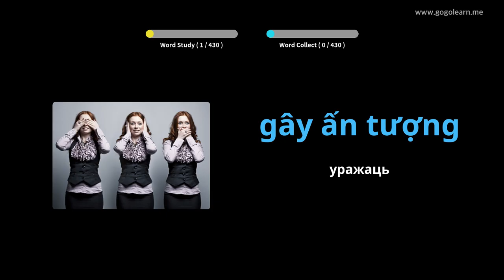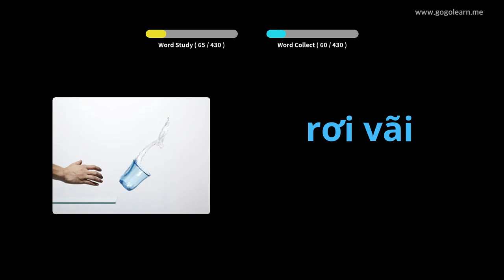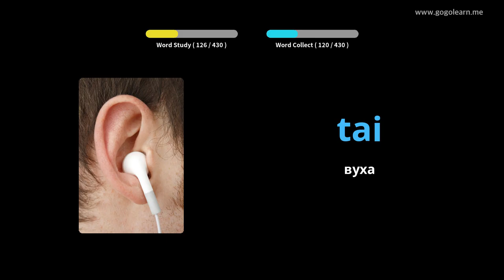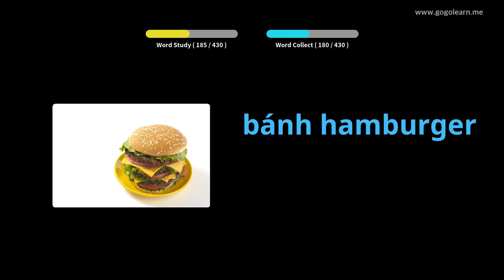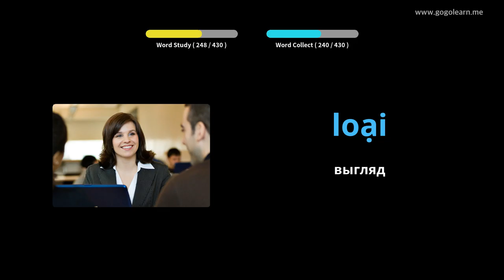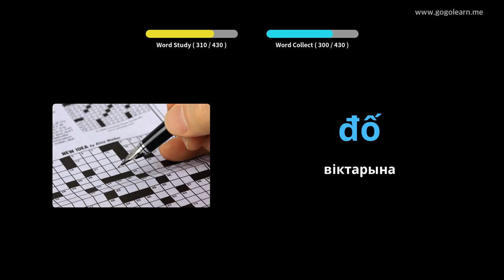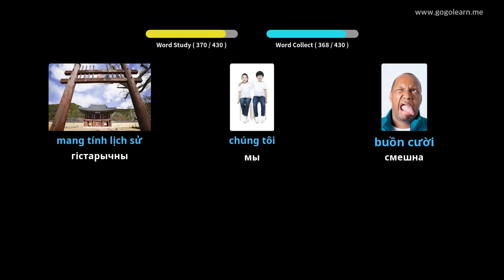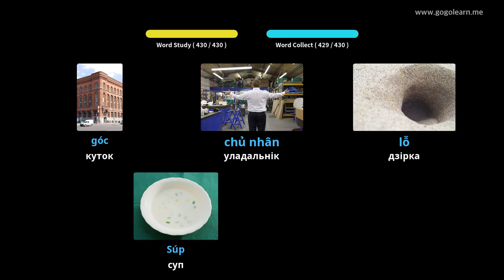В'етнамская лексіка сярэдняя школа 1 | Golearn